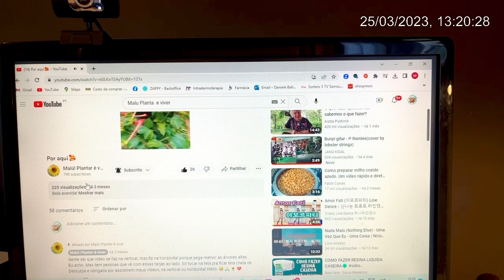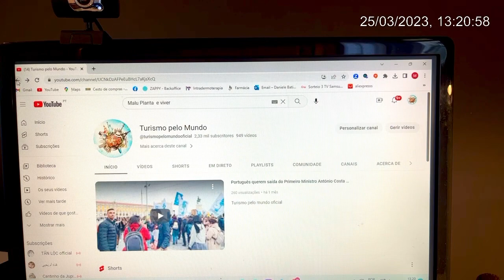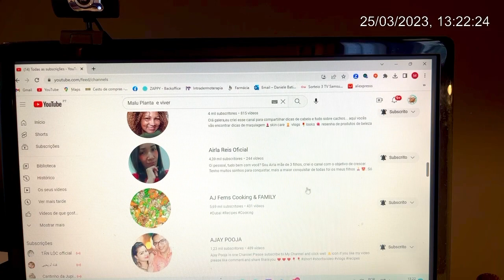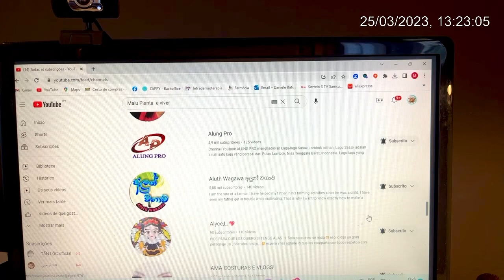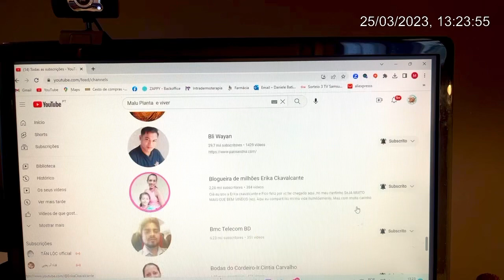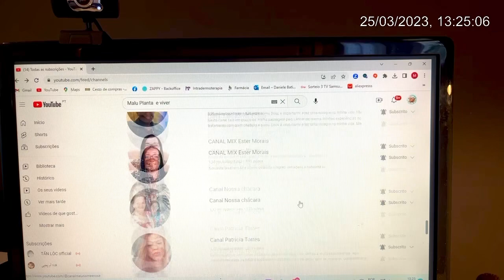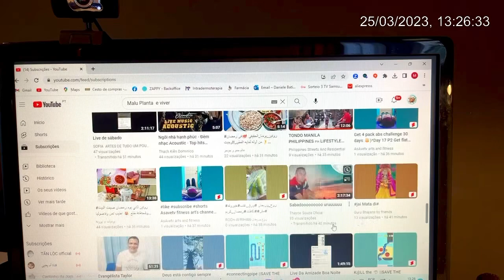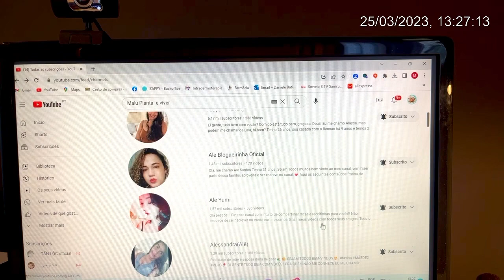Porque subscrito do canal cancelou as inscrições?!? Porque não consigo subscrever em outros canais?!